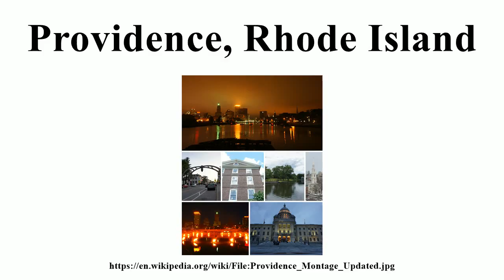Providence, Rhode Island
Image-Copyright-Info
Author-Info:   Av9

Image-Copyright-Info